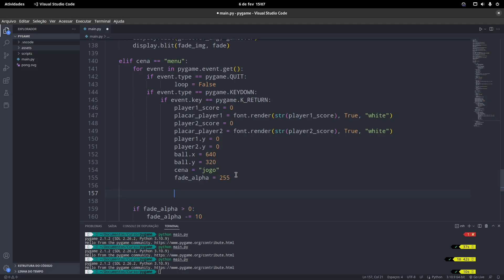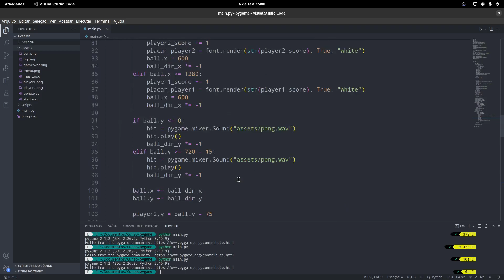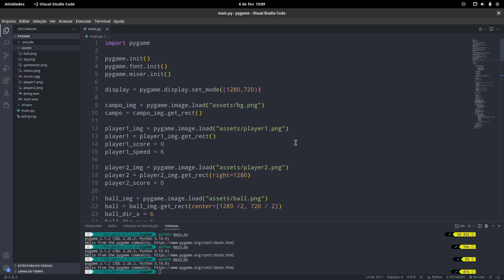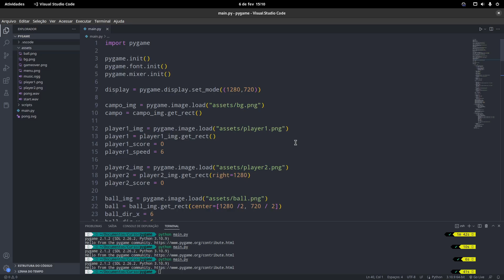"Finalizando" nosso jogo - Pygame - E ai, quer continuar?